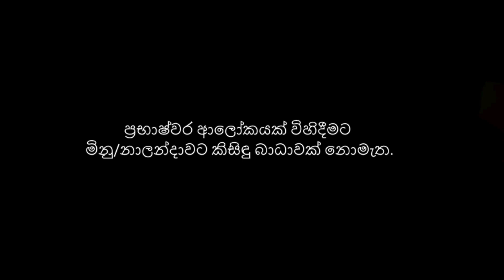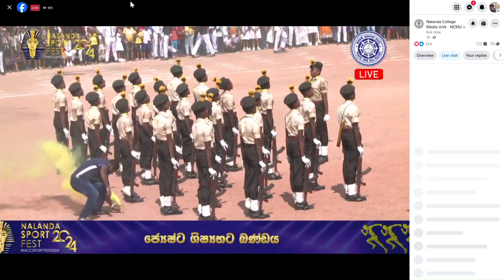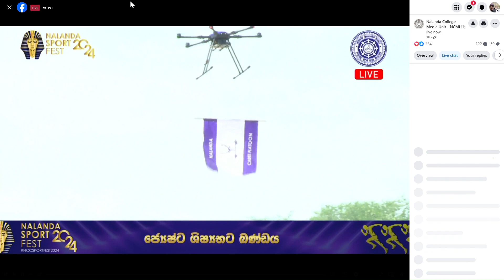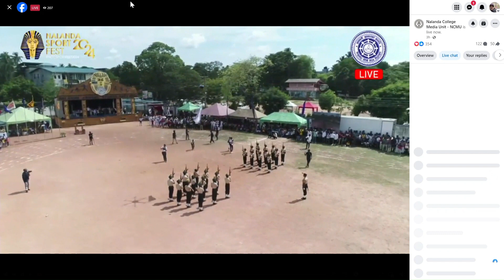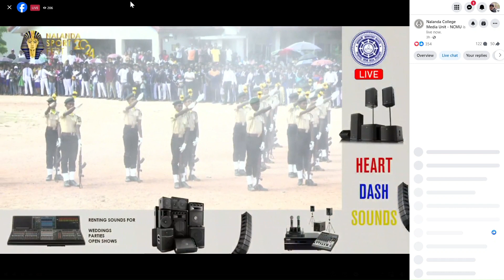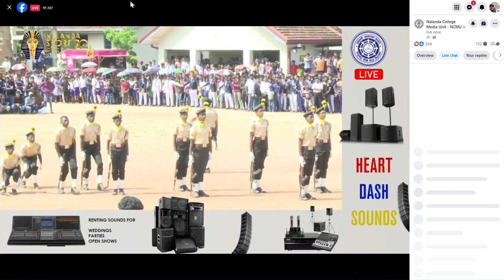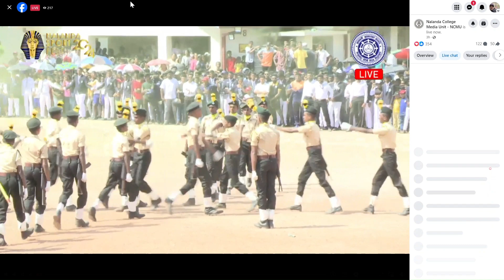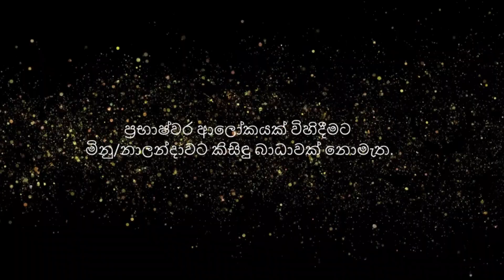Nalanda 2024 Cadet Platoon Display